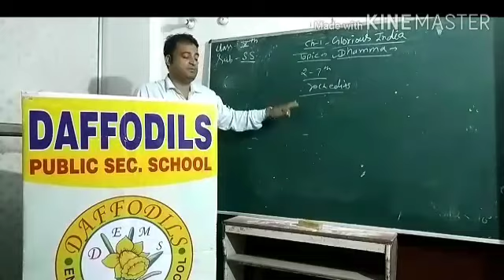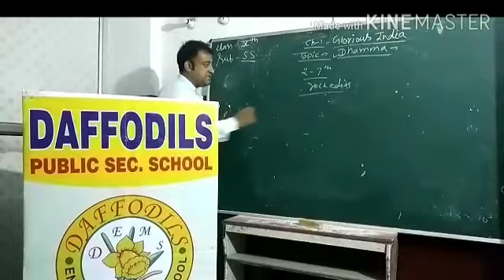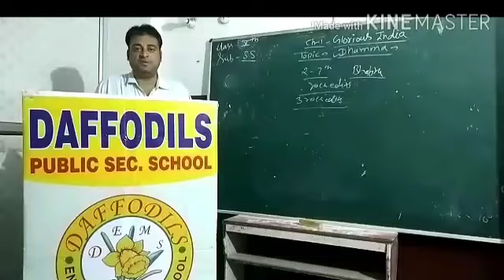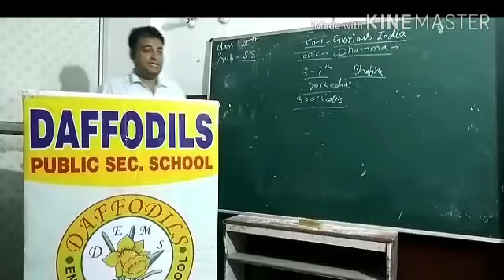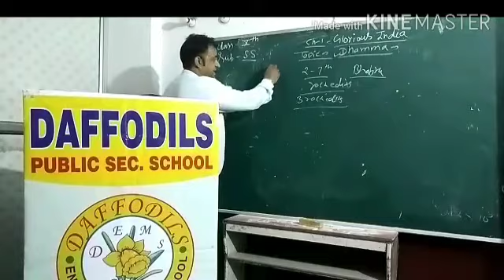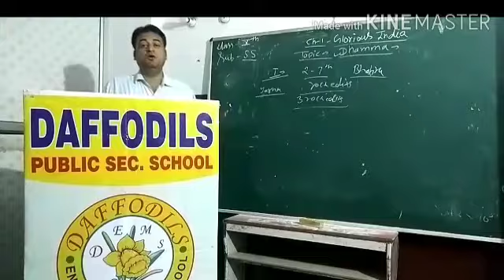S.S. - 9 & 10 English Medium